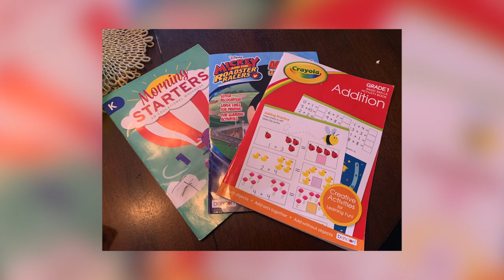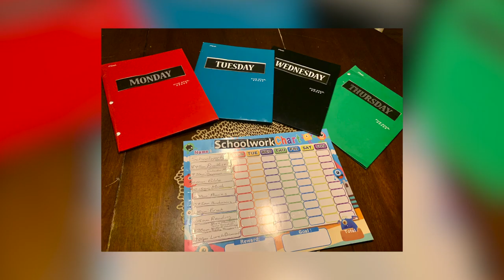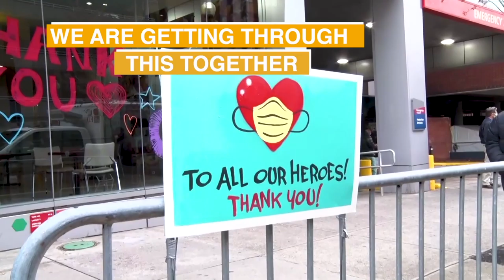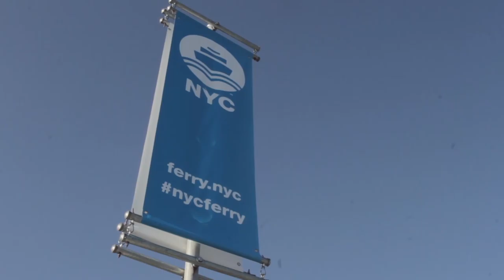Perspectives | Moms Make It Work: How to Juggle Remote Learning and Family During COVID-19?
On this edition of Perspectives, Host Daren Jaime is joined by Host of Balance: A New Mindset for Moms and Founder of Moms Make It Work, Veronica Güity to  discuss remote learning, homeschooling, juggling family and career during a pandemic.